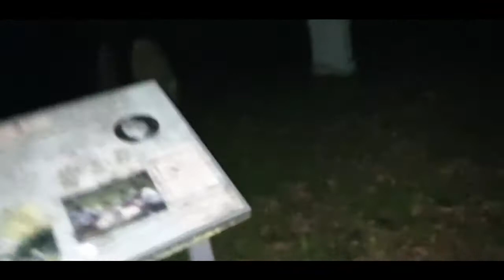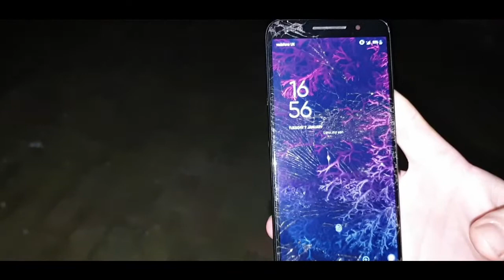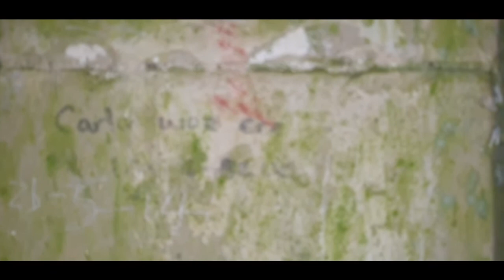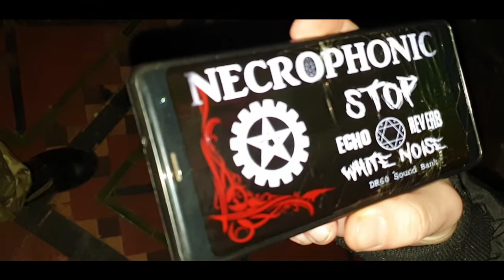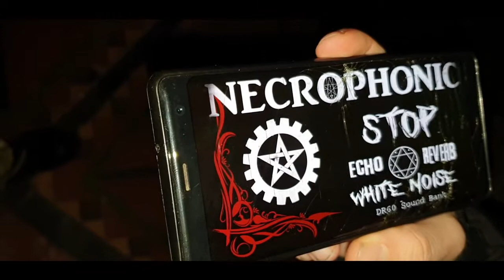St botolphs SkidBrook Church Grimsby Ghost Hunter